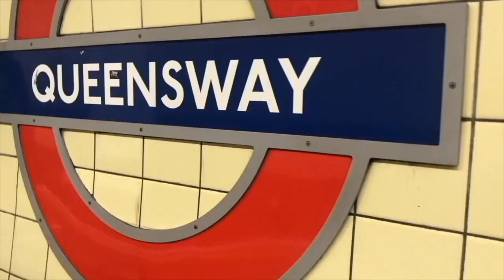I fell down the stairs head first | uni day 2